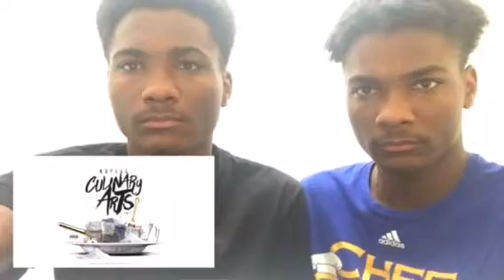No plug ft NBA youngboy- Draco (WSHH exclusive-official audio)